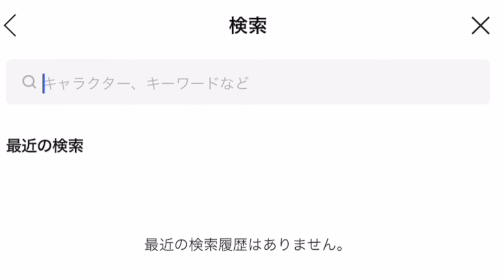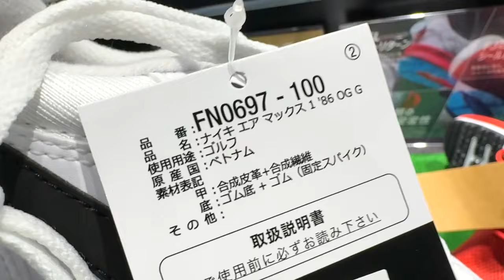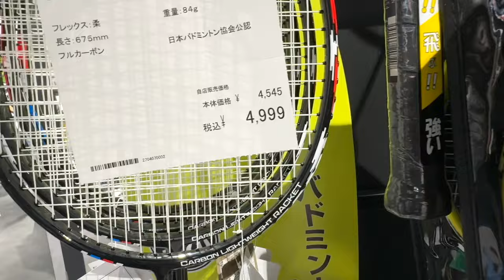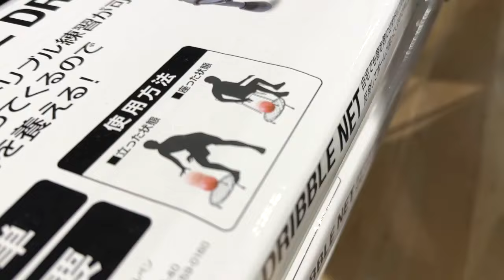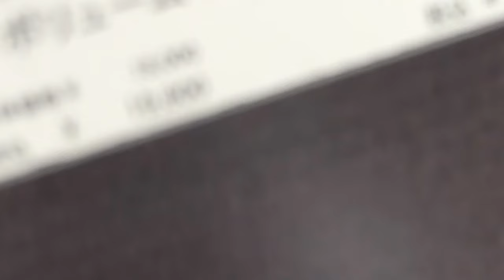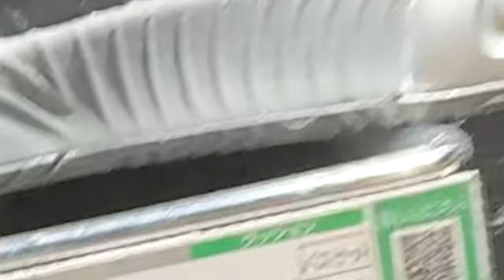【スニーカー】神奈川最大級の新スポット史上初公開！広すぎて品揃えヤバい！テラスモール湘南 デポ NIKE ナイキ ニューバランス サロモン オン シュプリーム supreme アウトレット ゴローズ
HIROMARUjp SHOELACE(ヒロマルジェーピー シューレース)

ブランド様向け1万円(12000)広告メンバーシップ
直近3ヶ月の平均1ヶ月再生数は51万3千
視聴者層は男性96%
35〜50代
メンバーシップ加入で自動更新します
毎回の動画に冒頭15秒ブランド名を表示します
概要欄にご希望のリンクを一つ貼ります
新作リリースの時などはブランド名の上に小さく表示し、訴求できます(15文字程度)
最大3枠予定
認知の拡大になります
看板広告みたいな気軽な広告として利用下さい

注意
予告なく動画が非表示になる場合があります
こちらの判断で不適切な動画内容の場合、載せない時があります
必ず毎日ではありません不定期で休みます
やめる時は連絡不要です(やめた日広告停止します)
返金はできません

Hi,I'm akito.

◼︎あきとくんメンバーフリマイベント概要
撮影もしてますご了承下さい
日程
4月20日〜21日
時間
12:00-19:00
場所
ダイニングレストラン
ほしや 屋上イベントスペース
住所
東京都台東区雷門2-13-1 KAMINARI 屋上
イベント概要リンク👇